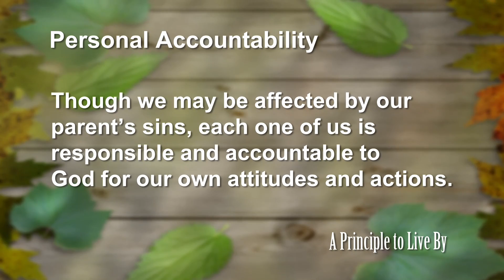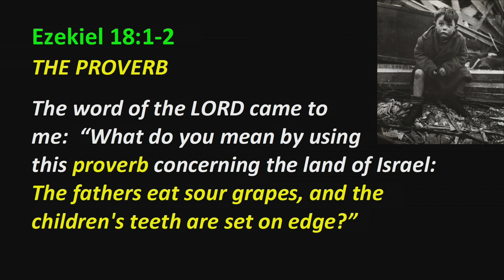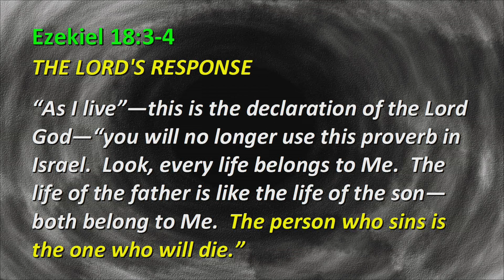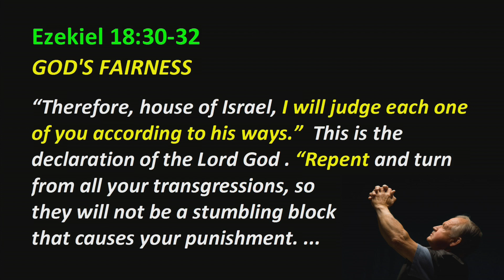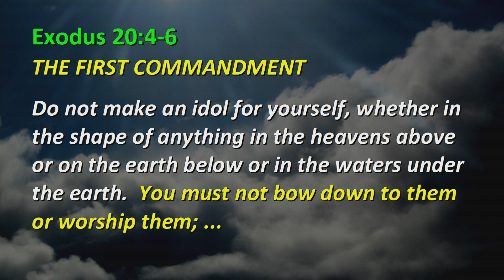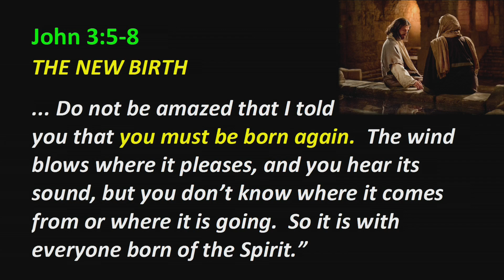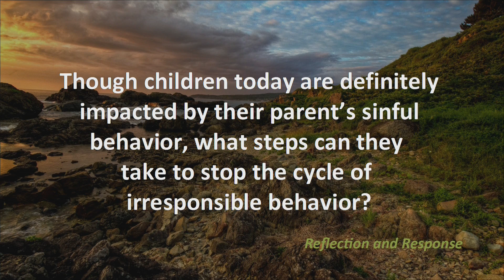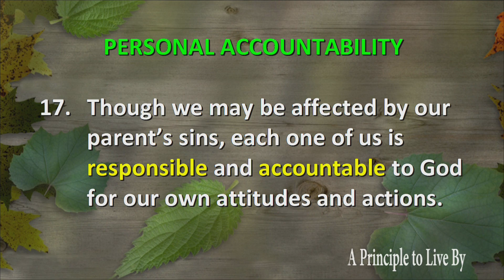Ezekiel Principle 17: Personal Accountability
Though we may be affected by our parent's sins, each one of us is responsible and accountable to God for our own attitudes and actions.
Ezekiel. 18:1-32, Ezk 17, Ezk 17